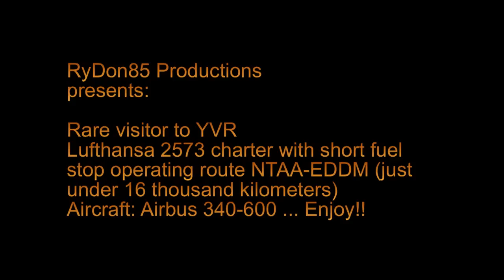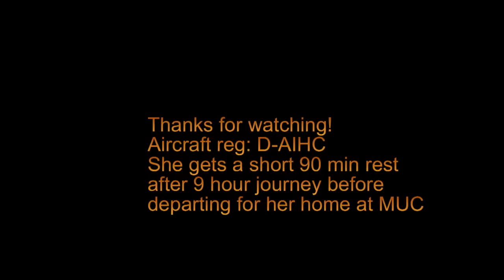Lufthansa 2573 Airbus A340-600 [D-AIHC] YVR Fuel Stop NTAA-EDDM Route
A rare visit to YVR ... Lufthansa charter flight 2573 NTAA (Faa'a Intl Papeete Tahiti) with a quick 90 minute fuel stop for her journey home to EDDM (MUC -Munich Intl) Passengers on board heading home from a nice French Polynesia cruise =) For a minute I thought it was flight 493 from FRA but they usually operated the 340-600 in the summer time

Enjoy!  Flight info below:

LH/DLH2573
Route: NTAA-CYVR-EDDM
Aircraft: A346
Reg: D-AIHC

Thanks as always for watching & supporting my channel!